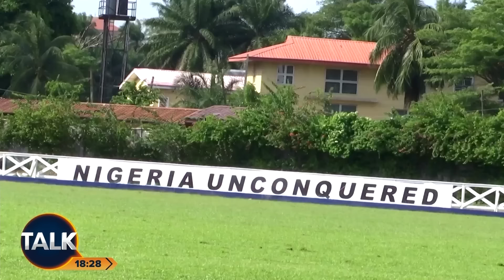“Prince Harry Should SHUT His Mouth” | Singer Don McLean Publicly SLAMS The Duke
Don McLean openly criticized Prince Harry, stating that the Duke of Sussex "just doesn't understand America."

The American Pie singer also warned the ex-Royal to "shut his mouth."

Royal commentator Rupert Bell joins Talk’s Cristo to discuss this further.